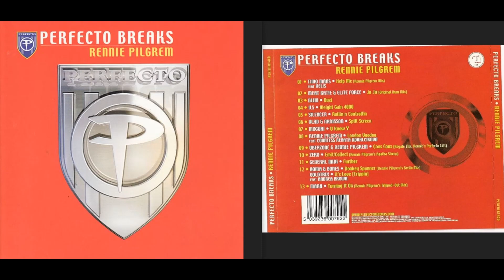Perfecto Breaks, Mixed by Rennie Pilgrem (Breakbeat Mix Album) [HQ]